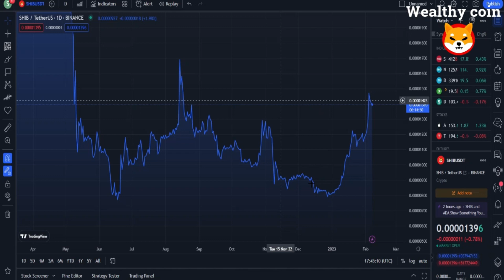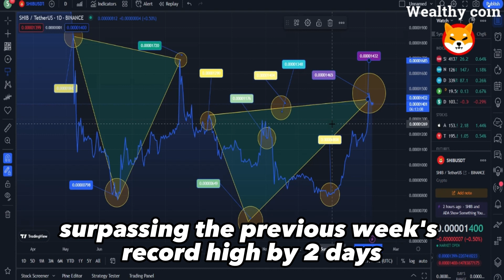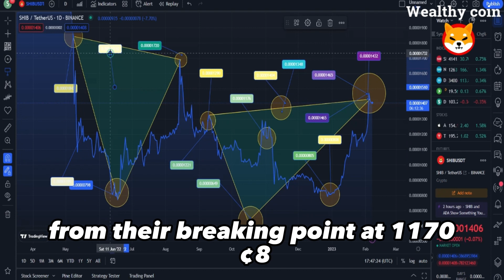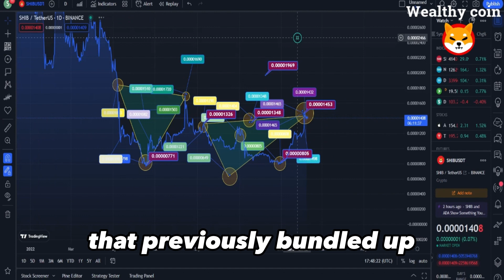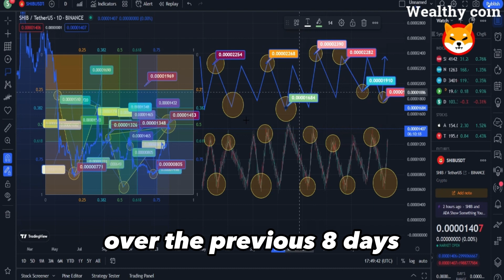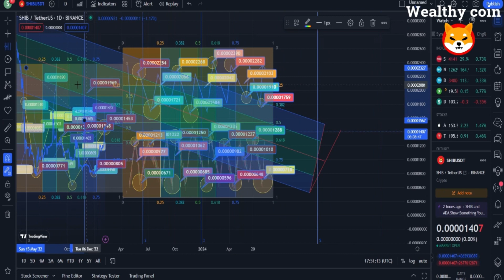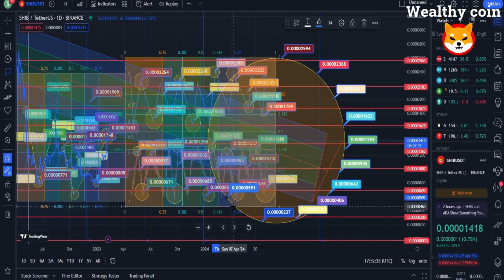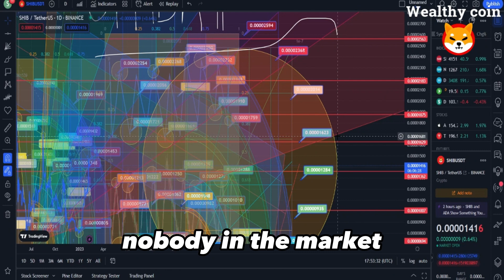SHIBA NEWS SHIBA INU PARTNERSHIP THAT WILL CHANGE SHIB GAME! THIS IS YOUR LAST CHANCE! - SHIB NEWS